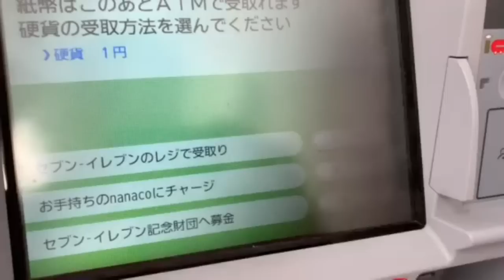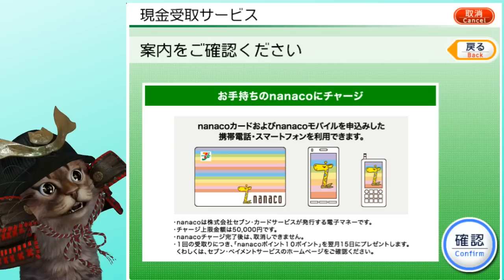【裏技】nanacoポイントが毎日たまる？無料送金アプリpring(プリン)とセブン銀行ATMで簡単にできます。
【PR】 このやり方に関してはいつまで出来るわかりませんので自己判断でお願いします。それにしてもこれはすごい。

使用機材
マイク：Rode NT1A
キャプチャーボード：I-O DATA GV-USB3
オーディオインターフェース：YAMAHA AG03